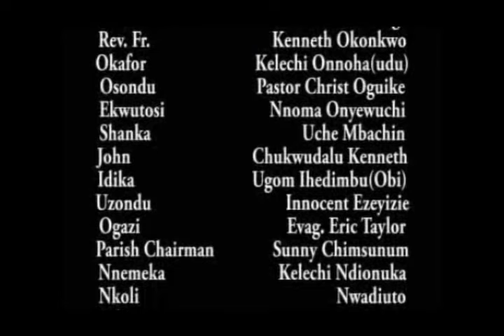2_AKRIKA_KPE_KOTOKA_film_ewe!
Bienvenue sur votre chaîne favori ¨¨IBO EWE TIME¨¨

Ici nous partageons avec vous les films traduisent en ewe, ibo ewe, film ewe et autres traduisent en éwé pour passer du bon temps et aussi rigole de ouf. Toutefois vous pouvez demander des vidéos en commentaires et nous aurons un réel plaisir a le partager avec vous si possible. Merci de toujours sourires après tout ce que nous traversons.